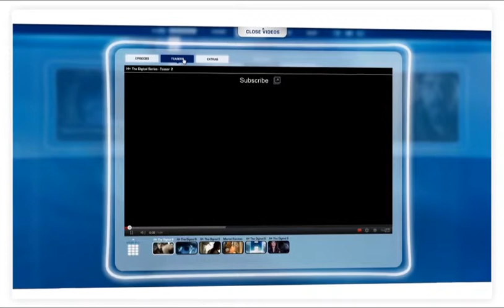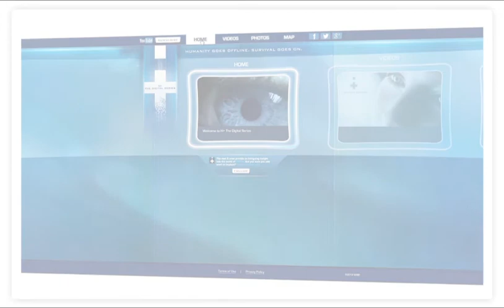H+ Website - Backward Heroes